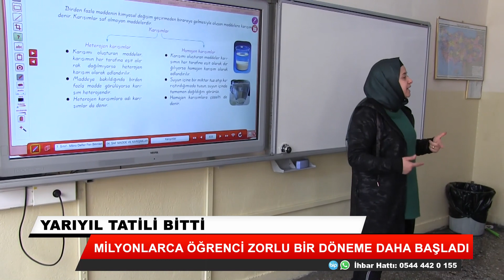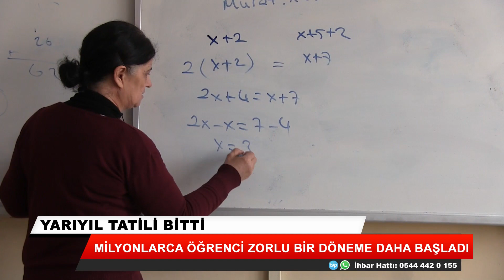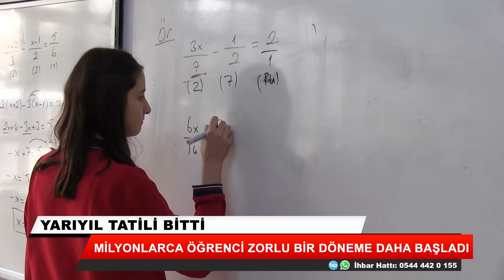Yarıyıl tatili bitti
Milyonlarca öğrenci zorlu bir döneme daha başladı.